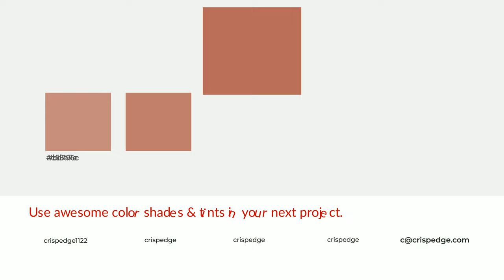Shades & Tints of Badlands color b5695a A Warm Orange color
Shades of Badlands color b5695a Warm Shades of Badlands color with Orange hue for your project!

Shades
Hex a05d50

Tints
Hex bd796c

Badlands is a warm color, and it emits cozier and active emotion. Warm colors are symbols of warmth, fire, heat, and sunshine. It also evokes joy, passion, love, and even anger emotions. You can see them used in Restaurants and Gyms.